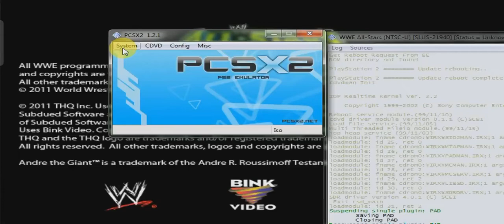WWE All Stars Review Hindi 🤜💪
Playstation 2 and 3🎮🕵️